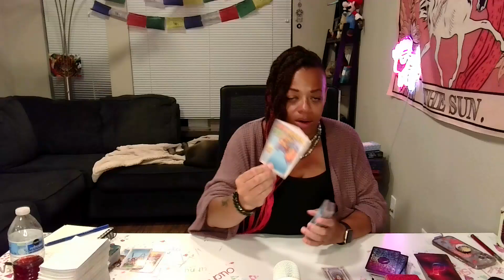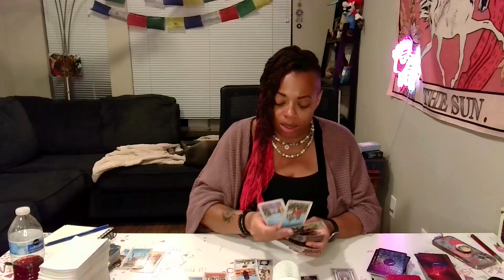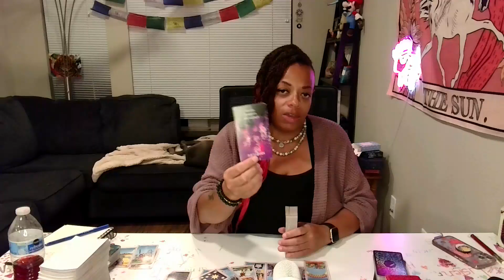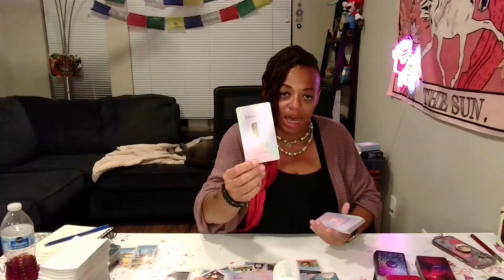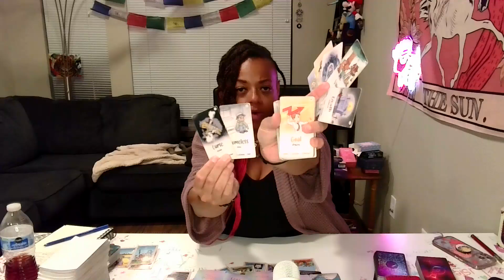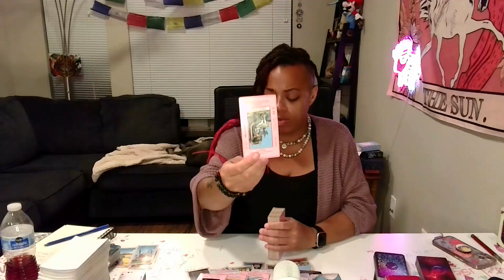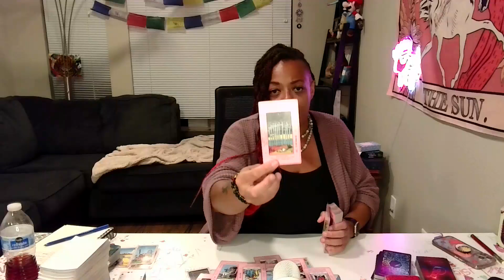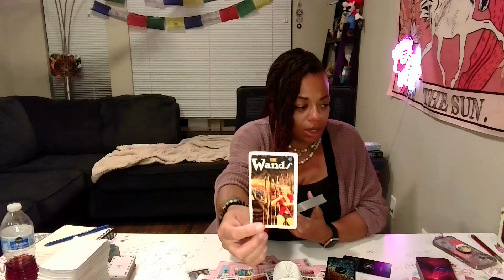CANCER ♋ Getting OUT of YOUR HEAD and INTO Your Life's Purpose After Heartbreak or Disappointment 🌠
Hey there BEAUTIFUL Lotus Nomad Souls! 🪷🪷🪷
Please take what resonates and leave what does not and MORE IMPORTANTLY...PLEASE ENJOY THE READING! May you be Divinely Protected and Infinitely LOVED on your path, ASE'